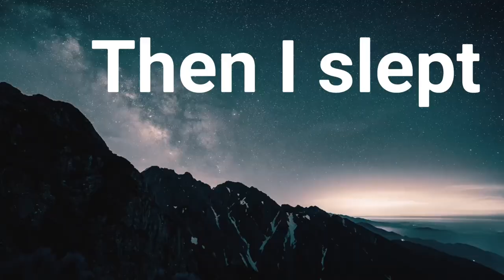Punta Cana Day 6